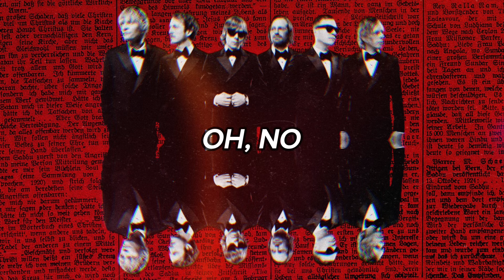Cage The Elephant – Neon Pill [Sub Español]